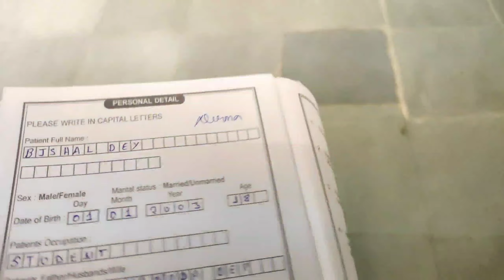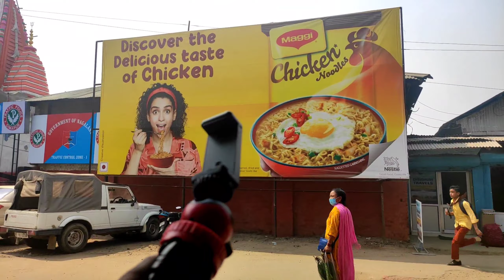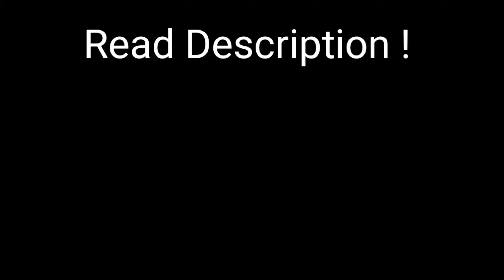Went to a hospital 🤒 || Dimapur ( 4 mile ) || IBMer7 VLOGS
49th Vlog

IF, THEN PLZ MAKE SURE TO

⭕ A VIDEO BY  :- BISHAL DEY ( IBMer7 )
     - a vlogger based in Lumding : Assam .

BYE 🔥❤️